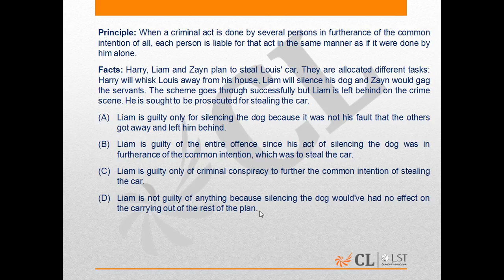LST Mock Test 20 LA Q156